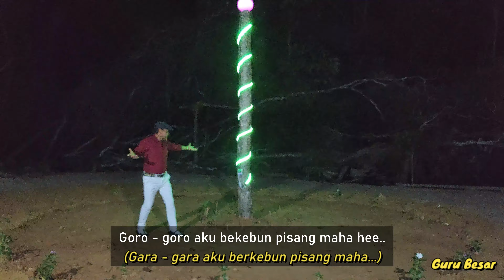Bekebun Pisang - Guru Besar | Official Musik Video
Title : Bekebun Pisang
Artist : Guru Besar
Songwriter : Syeh Muh Ganti
Composer : Rahmad Maulana Julianto ( Juliant )
Publishing : Original Publishing
Record Label : Studio Musik Ranta
Copyright©  : 2024 Guru Besar
Available In Digital Stores :
Youtube Music :
Shazam :
DON'T FORGET SUBSCIBE!
Youtube Official :
Notes!!!
Bila Ingin Mengcover Lagu" Guru Besar ( Menyanyikan Ulang ) Diharapkan Untuk Meminta Izin Kepada Songwriter/Composer,.
Thanks For Watch ~~!!! SUBSCIRBE